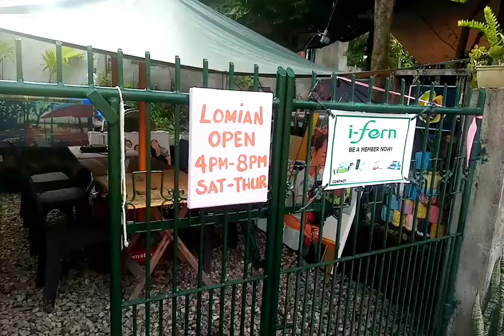Open for commissions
Mixed Media on paper or canvas

Pwede din dumayo dine saming lomian sa san pascual batangas